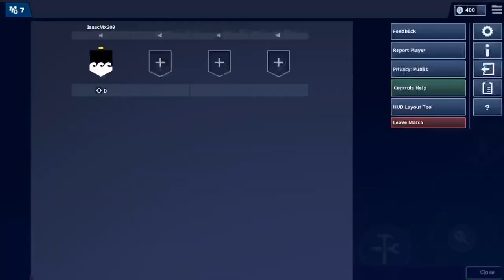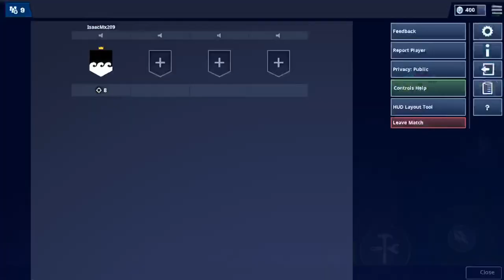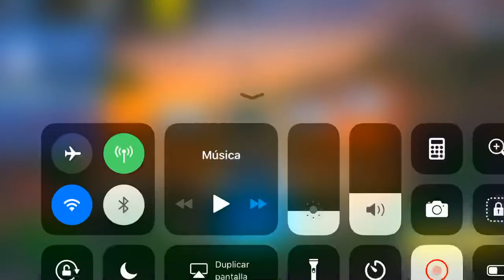Insane win dual pistols are to op? Insane snipes💯